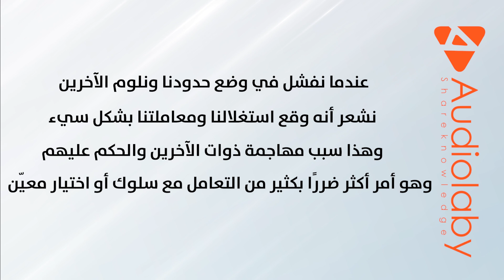3 عوامل وجيهة لكون الحدود عنصرا أساسيّا في علاقاتك